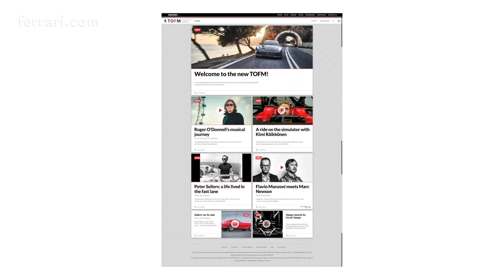The Official Ferrari Magazine - TOFM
The Official Ferrari Magazine has been relaunched. Starting with the name, now shortened to TOFM, with the size and voice and tone of the print edition, published three times a year.